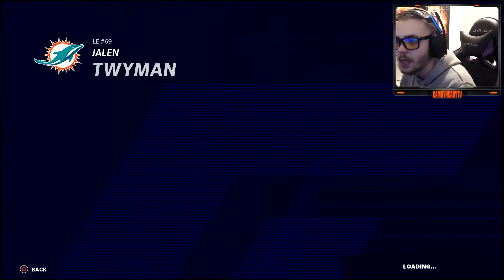10 Year Miami Dolphins Realistic Rebuild | TUA WINS MVP | Madden 21 Simulation Franchise mode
in this video i am going to be doing a 10 Year Miami Dolphins Realistic Rebuild rebuilding the Miami Dolphins team in madden 21 franchise , I try to keep my Madden 21 rebuilds , realistic rebuild , and Simulation Connected Franchise Mode as realistic as possible, In this series i will have 10 years to try and rebuild a team through the draft and free agency, And then make the playoffs and win a super bowl with them.

Madden NFL 21 will include new innovative gameplay mechanics that offer advanced levels of control and inspire creativity on both sides of the ball. The new stick skill ball-carrier system will give the user all out control, fresh pass rush moves will be introduced. Tackle improvements will create more open-field realism, and there will be new user-controlled celebrations.

sub_confirmation=1

Check the Channel Memberships in the link below to get access to get a Loyalty Badge next to your name⬇⬇⬇⬇⬇⬇⬇

Make sure to enable the notifications bell to get notified every time i post a video.